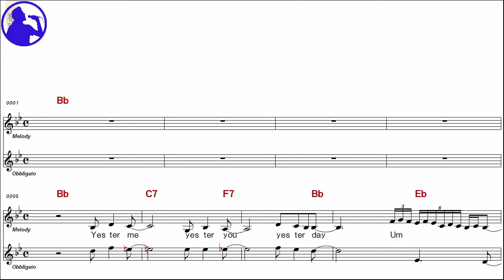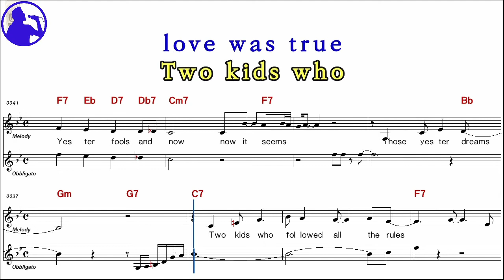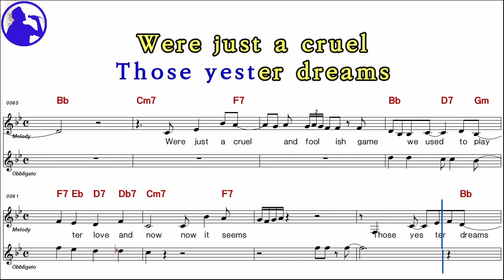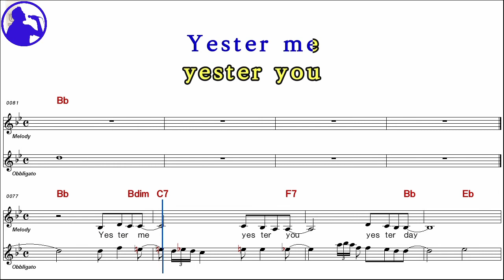Stevie Wonder-Yester me byester you yesterday karaoke sheet music,MR for players,chorus(Ye karaoke)